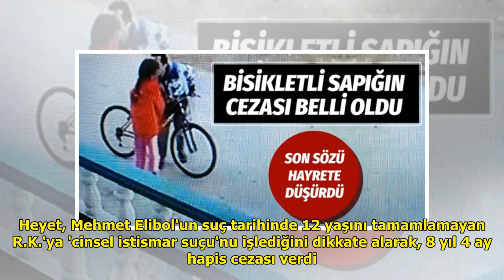Bisikletli sapığın cezası belli oldu! Son sözü hayrete düşürdü DuckNews TV